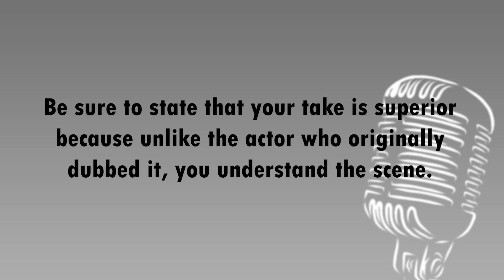Episode 27 - Anime Fan Dubs | Terrible Voice Acting Advice with Jerry Blacklisted